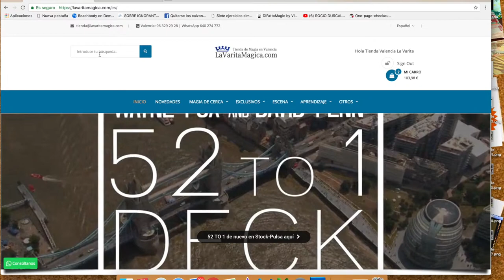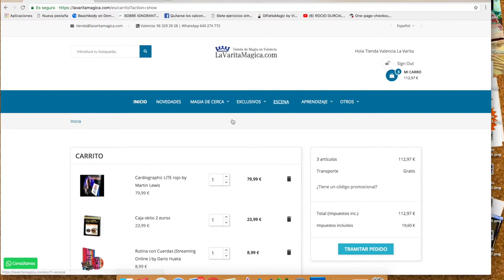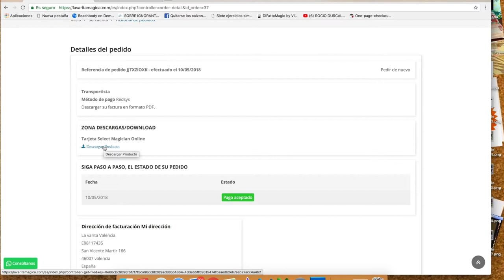Como comprar productos descargables | LaVarita.com ✔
En este tutorial se explica como comprar y obtener productos descargables de nuestra web.